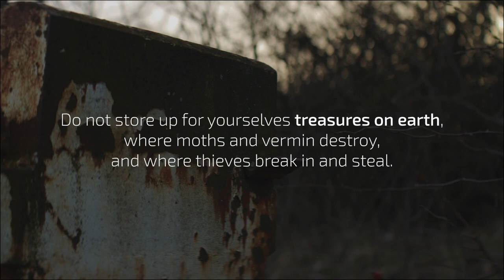How Does Joyful Generosity Transform Me and the World?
Organic Disciples, Week #6